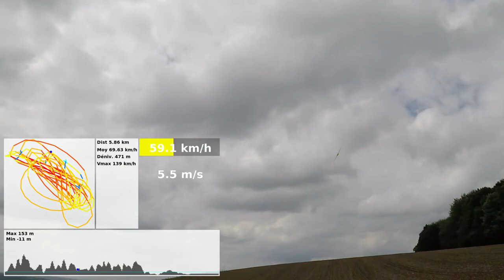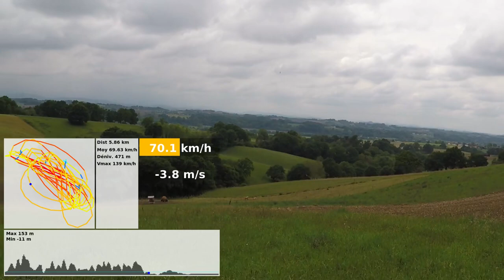Capra R20 Racer - Speed measurement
Speed measurement with the Capra R20 racer using a old GPS logger (1 second resolution).
There is a issue with motor while reaching around 130km/h speed, controller timing was set to "Low"... changed to "High", let see what happens next flight. Also stick response will be reduced while flying "High speed".

1805 brushless motor (18g), 3S-850mAh and 4.5x4.5 prop (trimmed 5x4.5 prop)